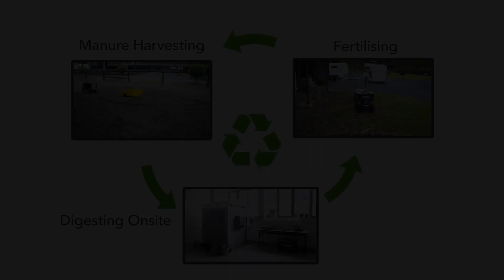The Future of Manure to Fertiliser Recycling (Clean Earth Bot) by COLETEK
Please welcome COLETEK's big project we personally are developing, testing, and aiming to take to market.

The Mission: At COLETEK, we leverage cutting-edge robotic technology to transform livestock waste management. Our mission is to provide farmers with innovative, sustainable, and efficient solutions that not only address the manure crisis but also contribute to a greener future through biogas and organic liquid fertilisers.

Our Vision: To be the global leader in sustainable agri-tech solutions, setting a new standard for waste management and fertilisation, and playing a pivotal role in reducing agriculture's carbon footprint worldwide.

Our Purpose: We exist to transform the way the world views and handles livestock waste. Through innovation and commitment, we aim to turn challenges into opportunities, fostering a symbiotic relationship between agriculture and the environment, all while supporting farmers in their quest for sustainable and profitable operations.

Our Short Pitch:

My name is Sandra Cole co-founder of COLETEK's CLEAN EARTH BOT.

In 1894, cities confronted a horse manure crisis - cars became the solution.

Today our paddocks grapple with a manure crisis, and fertiliser shortages - both intensified by the climate crisis.

Our solution - a robot that harvests and converts paddock manure into bio-gas and organic liquid fertiliser.

This promotes a localised circular economy - on a global scale.

Please join us in pioneering this $5 billion dollar industry - a new frontier of manure mining - and help safeguard our planet.